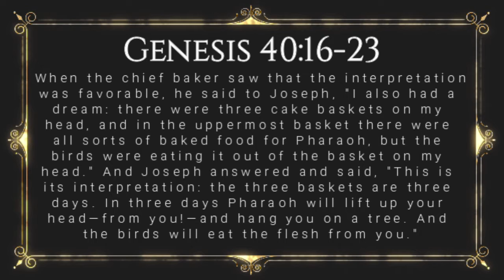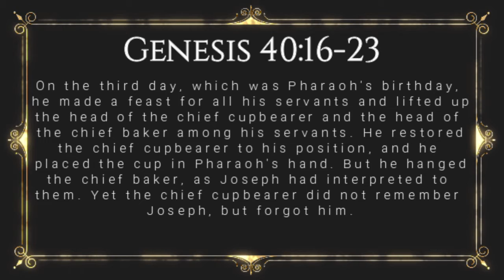Walking Through the Bible: Genesis 40:16-23: The Dream of Pharaoh's Chief Baker (Lesson 137)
This is Lesson 137 of our study of the Book of Genesis.  In this episode, we discuss the dream of Pharaoh's chief baker.

Each day from Monday through Saturday we publish an approximately five minute verse by verse study of a Book of the Bible.  On Sunday, we publish two episodes: one is a question and answer session of about 5 minutes in length, while the other is a 20-45 minute sermon from God's Word.  All episodes can be found on our or on our YouTube Channel